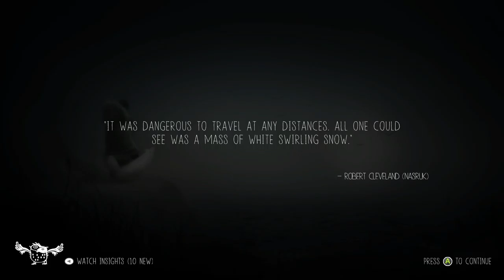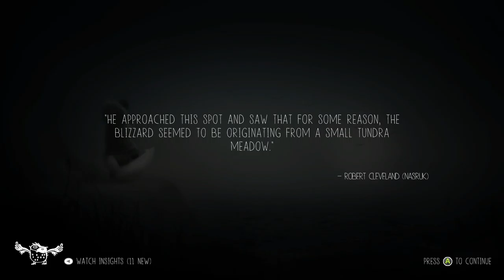Let's Play Never Alone 06 -- "Slip the Surly Bonds"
Fox is reborn! Along with this series. I have the rest of the videos recorded and compressed. It's just a matter of finally posting them along with the Sentinels videos.